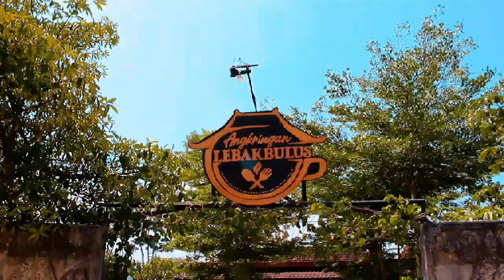Studi Banding Pengolahan Sampah Desa Gedongsari, Kecamatan Jumo, Temanggung